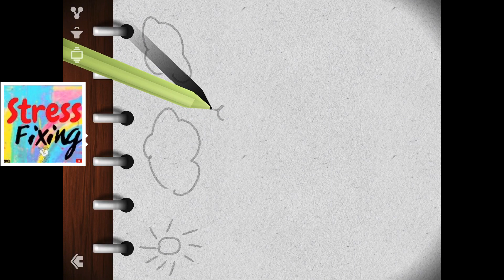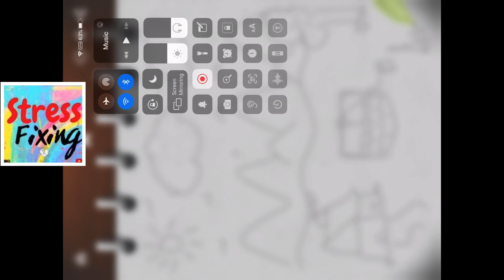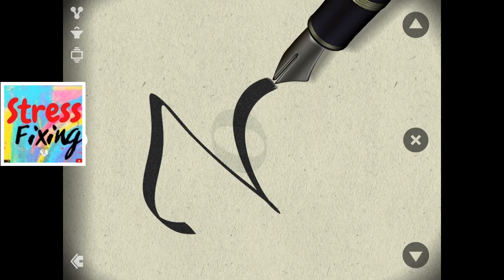Anti Stress Games For All Parents Who Are Stressed While Teaching Their Kids Specially After A While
Friends,

Meditation is Very Important Activity in our Day to Day Life now.
We are all stressed post we do an energy taking task.

This can be a before sleep 5 minutes Video too - Cheers 👩

Our mood needs some encouragement to cheer up back to Gear-up, Isn't It?
Watch This 5 Minutes Meditation Video and Get fresh up back.
See the Graphics in the video + Listen to the Music = Cheer Up and Proceed for your next task(s) with sleeves up and get success.

We need to take care of our Mental Health.
Get instant Motivated.

The key Topics in my videos are :

stress,
mood,
adults,
watch,
color,
channel,
coloring,
Likes,
1 million likes,
mental health,
mind,
peace,
beautiful,
fashion,
dress,
Dream,
Work,
choose,
design,
please,
howto,
appeal,
why,
how,
stress-fixing,
trailer,
movie,
film,
entertainment,
eyes,
makeup,
Soul,
money,
no expense,
music,
wonderland,
heaven,
God,
fine music,
food,
Editing,
Body
slime,
fun,
patience,
motivation,
meditation.

Best Wishes,
Sangeetha Shee